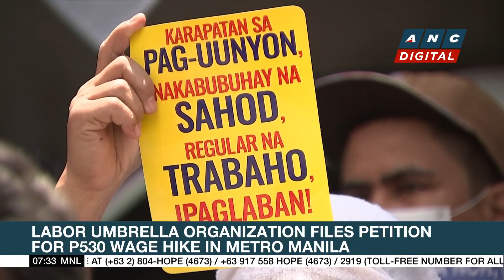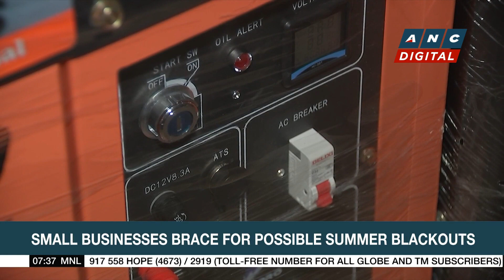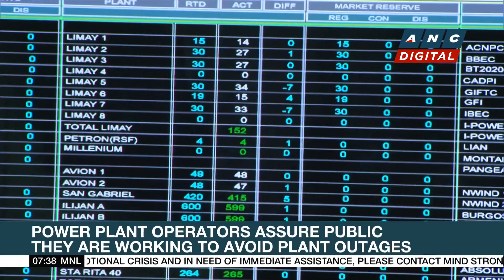Labor umbrella organization files petition for P530 wage hike in Metro Manila | ANC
Rundown: As prices of basic goods remain high, a labor umbrella organization files a petition seeking a P530 increase in the daily minimum wage in the National Capital Region.